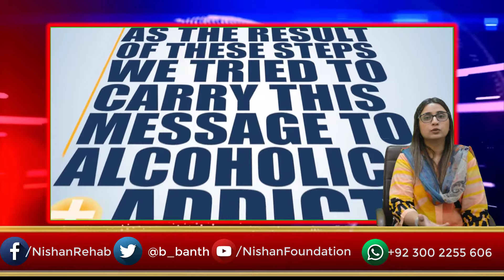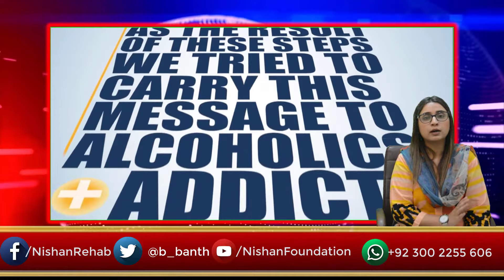12th Step of 12 Step Recovery Program being explained by Dr. Talat Habib of Nishan Rehab Pakistan.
12th Step is " Having had a spiritual awakening as the result of these Steps, we tried to carry this message to alcoholics, and to practice these principles in all our affairs"